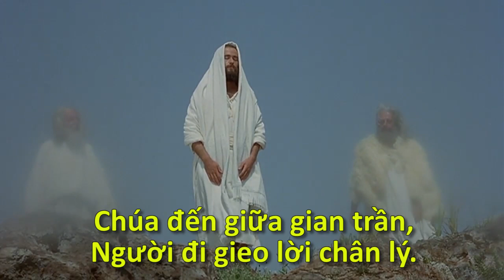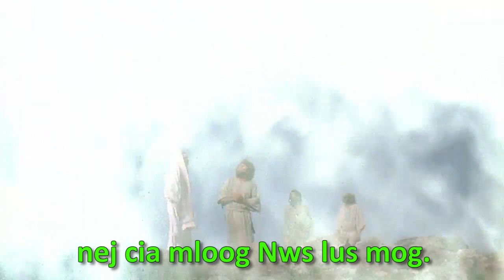Bài ca Ý Lực Chúa Nhật 2A Mùa Chay